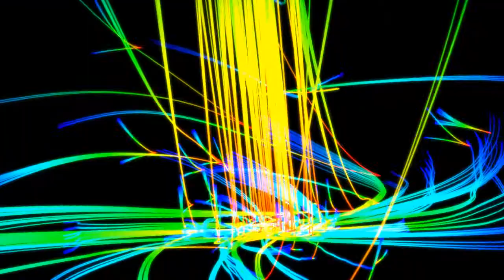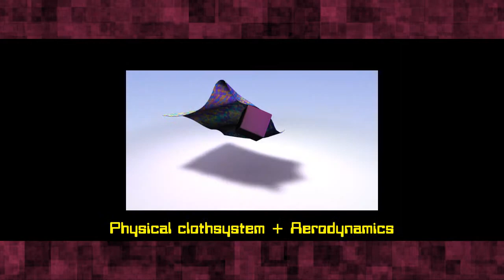No Code II by Xiny6581/Hitmen/DSS/Dees Productions in 2013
Title :  No Code II
Group : Xiny6581/Hitmen/DSS/Dees Productions
Year : 2013
Party : Revision
Compo : Animation / Video
Place : 10th